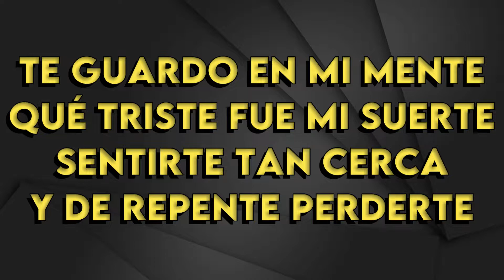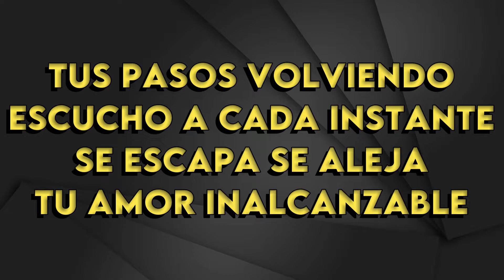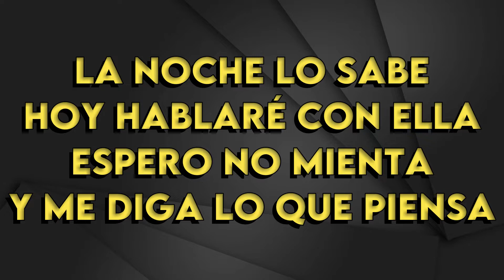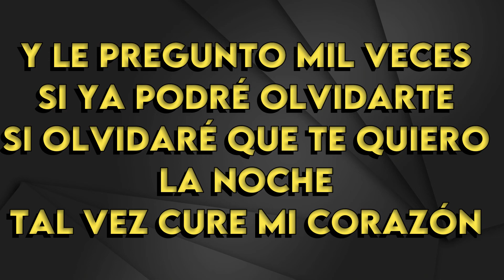Nahuel Pennisi, La Delio Valdez - La Noche - Karaoke Instrumental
Nahuel Pennisi, La Delio Valdez
La Noche - Karaoke Instrumental
Tono Original (Leer 👇🏻👇🏻👇🏻)
Key: Gm